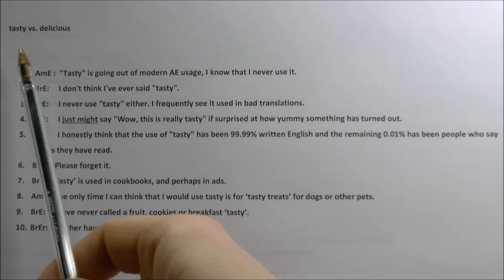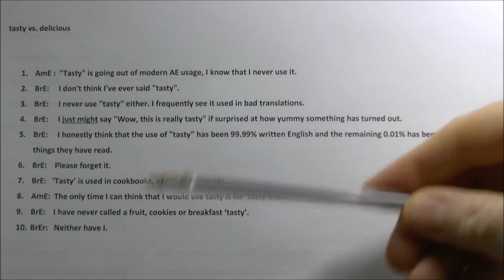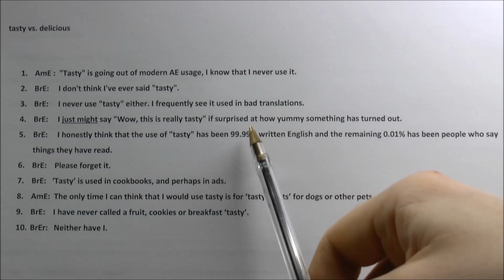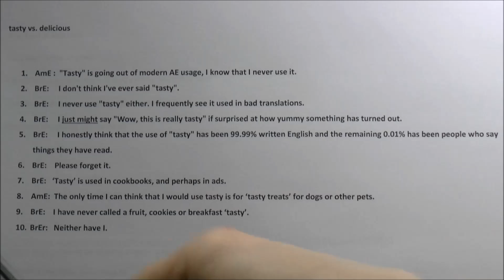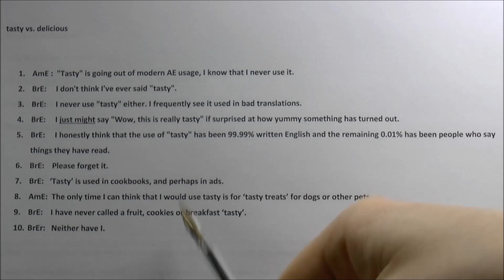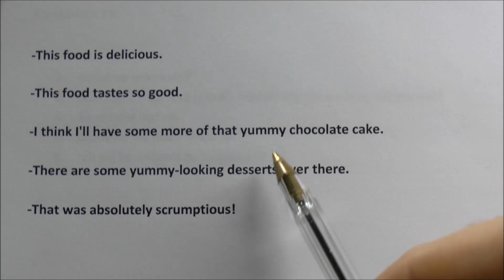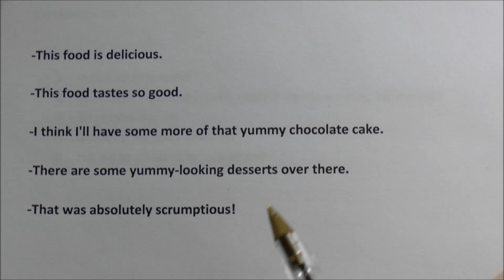tasty vs. delicious - pyszny, smaczny - różnica - j. angielski